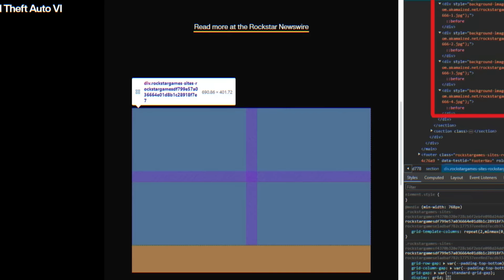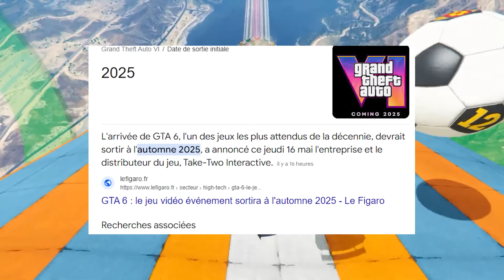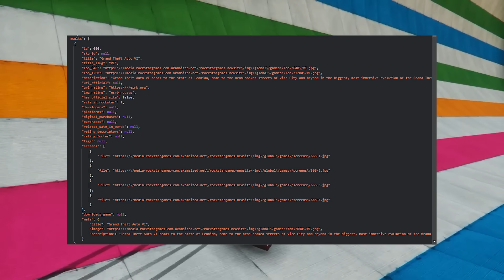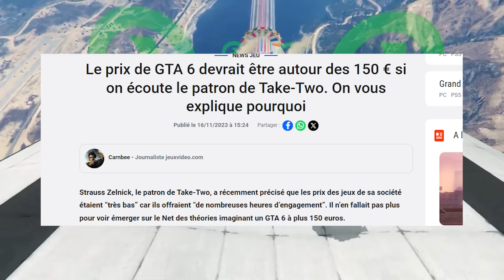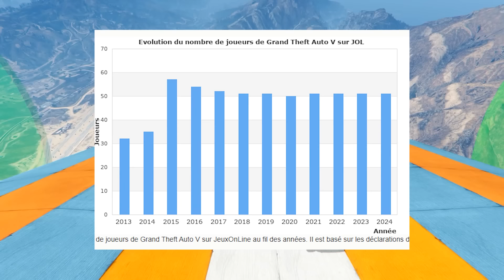DATE de SORTIE GTA 6 ! 😍 SECRETS de JASON, CHANGEMENTS de MAP, NOUVELLES Images !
En collaboration avec ✅ @AwesomeGenome
Gameplay - @DopeGameplays